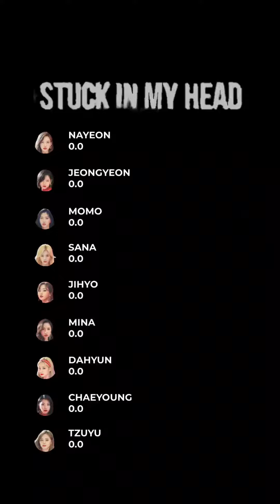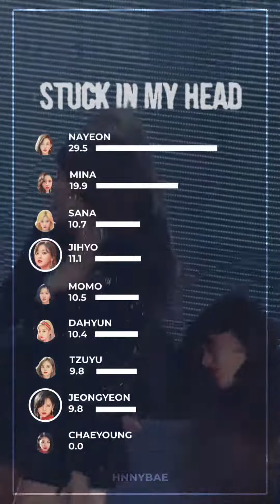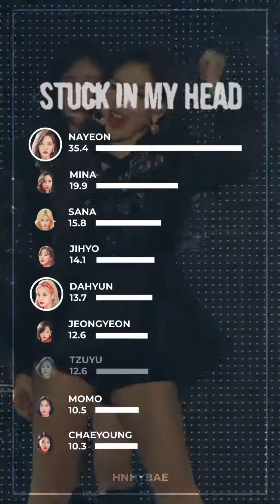TWICE - Stuck In My Head (Line Distribution)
Artist : TWICE
Credits : Sooyaxchu (Layout)
Bias : Momo

TWICE
TWICE STUCK IN MY HEAD
TWICE LINE DISTRIBUTION